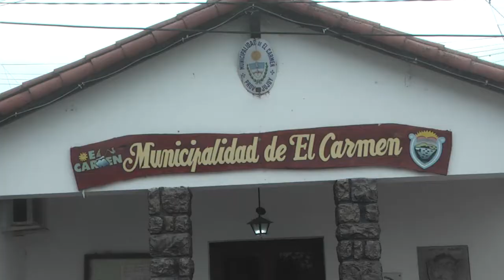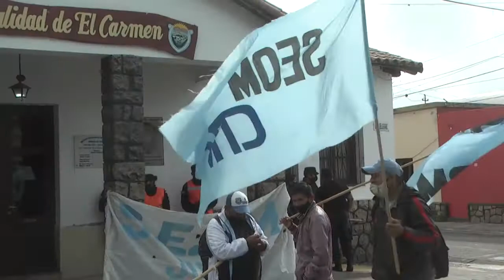siguen los reclamos en el carmen